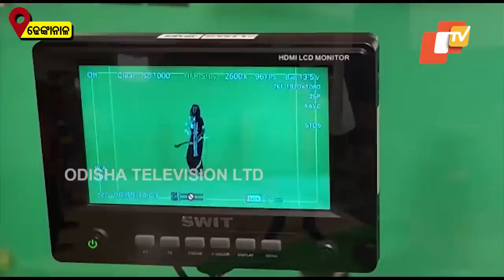Film Shooting Begins In Dhenkanal - OTV Ground Report